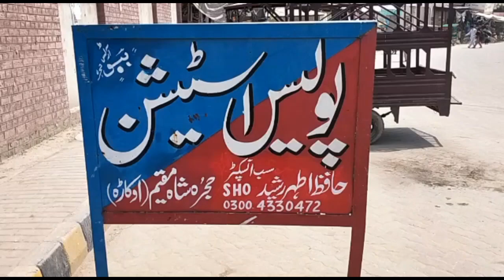Hujra Shah based police continues grand operation against anti-social elements.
MS 18 NEWS